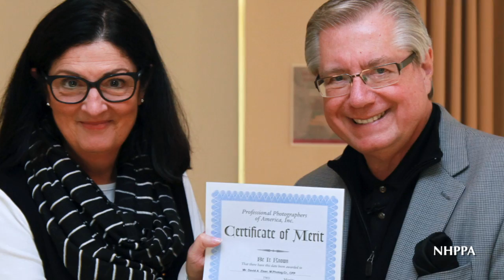NHPPA 2015 Fall Workshop with David Ziser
New Hampshire Professional Photographer's Association 2015 Fall Workshop with David Ziser